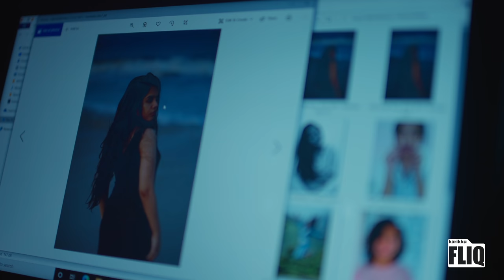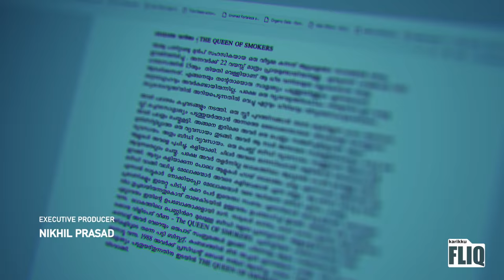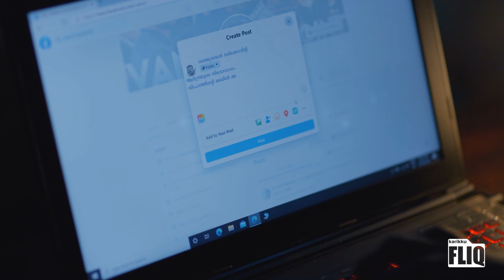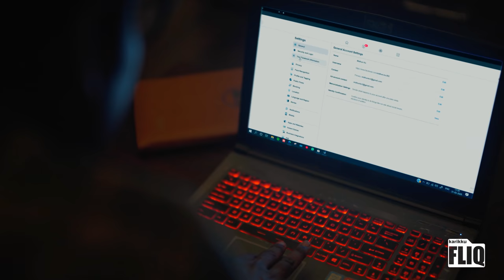Tru Hair Rock Paper Scissors |S02 EP2 | Mythreyan | Karikku Fliq | Mini Webseries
Executive Producer : Nikhil Prasad

Story & Screenplay: Nileen Sandra

DOP : Akhil Xavier

Creative Director & Editor : Rakesh Cherumadam

Art Direction: Sivadas Kavullapurayil

Audiography & Sound designing: Krishnanunni K Kumar

Mixing: Suraj Sanker

Colorist : Azif Ismail

Associate Art Director:
Deepu Rajeevan

Camera Assistants:
Vishok kalathil, Joyal Thomas

Assistant Directors:
Tarun Mathew, Abhay Sudevan

Camera & Lights:
Camleeds Cinematics

Camera Technicians:
 Amal TJ, Vivek Baiju, Unni.

Art Assistants:
Abhijith V mohanan
Chandu mohan
Abhinav suresh
Smrithi k battathiri
Sidharth.k
Nikhil mathew
Sudha krishnan

Cast:
Shruthy Suresh